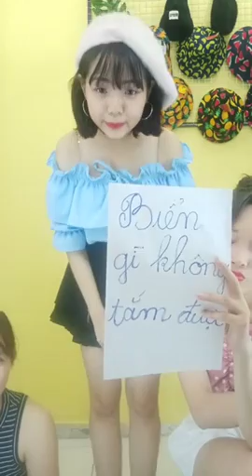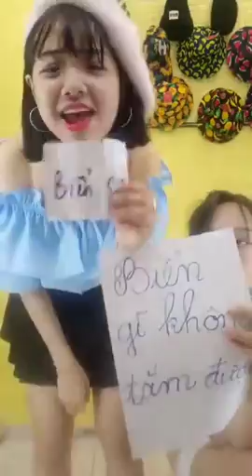Mua thanh lý tivi , Mua thanh lý tủ mát , Mua thanh lý tủ lanh , Mua thanh lý điều hòa